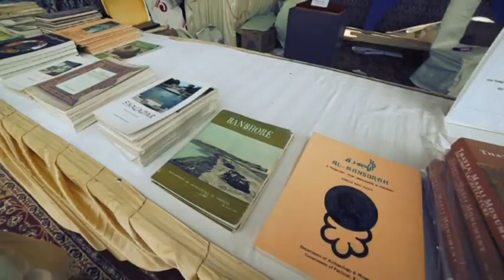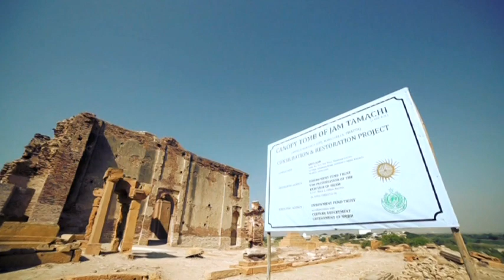Opening Ceremony of 1st International Conference on Makli 2018